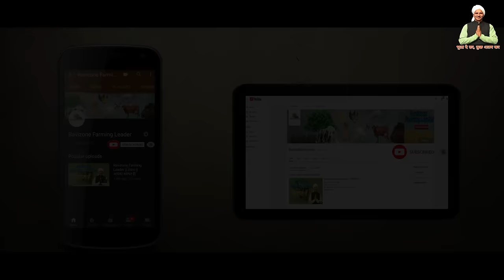पेठे की खेती कैसे करे | White Pumpkin Cultivation in India | पेठे की खेती से अच्छी आमदनी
videos Type 👇🏻
Mushroom Farming
Machinery of Agriculture
Goat Farming
Poultry Farming
Pig Farming